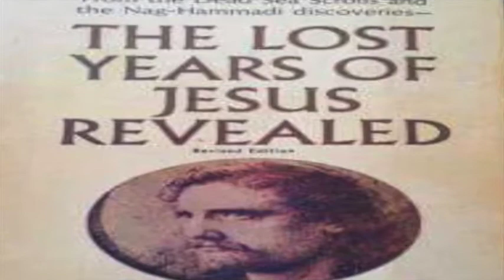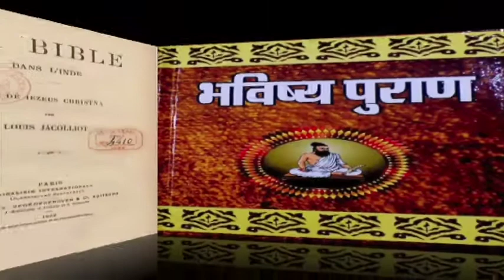Mystery of jesus.